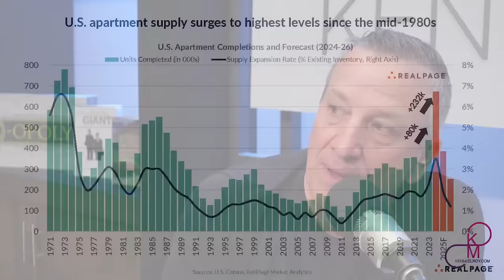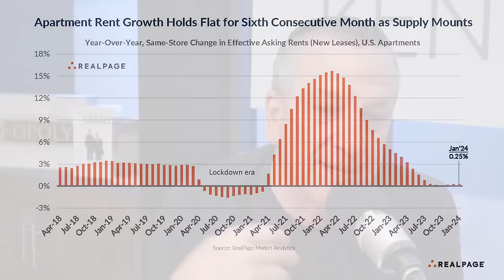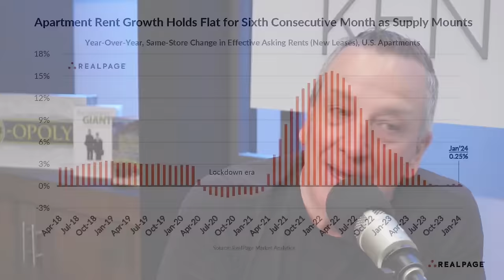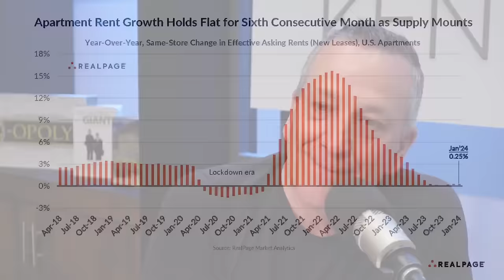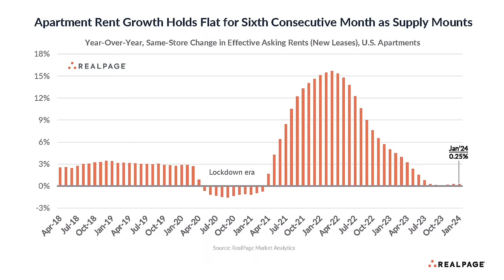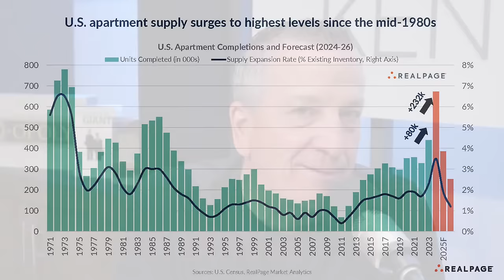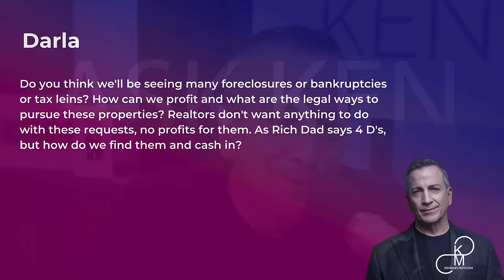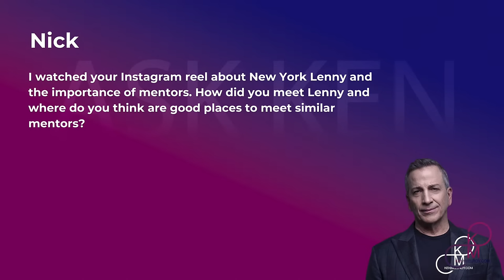Urgent Rent Cuts Are Here (Landlords Panicking)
Ken and Danille McElroy discuss how the rental market in 2024 is swinging in favor of tenants, marking a significant shift from previous years. With an influx of new rental properties, changing homeowner dynamics, and the conversion of Airbnb units to long-term rentals, this live stream breaks down the reasons behind this trend and what it means for the future of renting.

You can listen to an audio replay of this live stream on Ken and Danille's podcast!

ABOUT KEN:
Ken is the author of the bestselling books The ABCs of Real Estate Investing, The Advanced Guide to Real Estate Investing, The ABCs of Property Management, and has an upcoming book: "ABCs of Buying Rental Property: How You Can Achieve Financial Freedom in Five Years." Ken is a Rich Dad Advisor.

All comments will be reviewed by the KenMcElroy.com staff and may be deleted if deemed inappropriate. Comments that are off-topic, offensive, or promotional will not be posted.